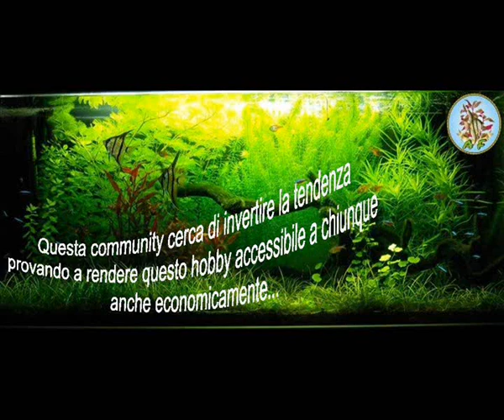Trailer Forum Acquariofilia Facile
Trailer del canale YouTube Forum Acquariofilia Facile

By "Emix"